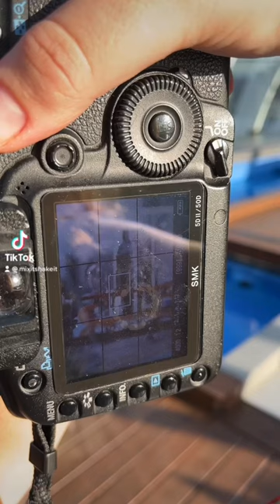Look! 👀🍸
Welcome to Mix it Shake it, where we provide the ultimate cocktail-making experience with our premium cocktail shaker kit and designer bamboo stand.